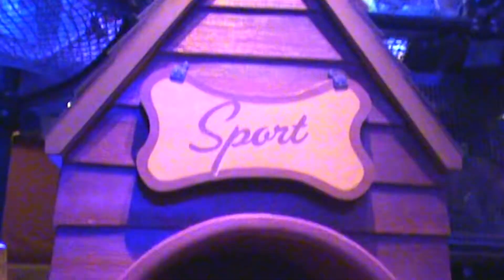Family Trip to Magic Kingdom | 2013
Emma is almost 3 and finally at an age where she would love the Magic Kingdom now that she's obsessed with the Little Mermaid and more.